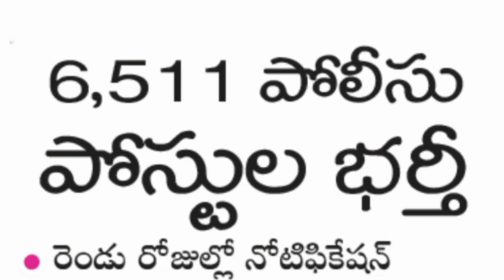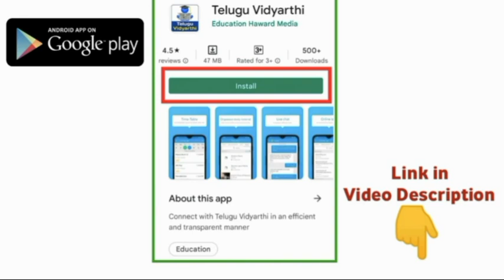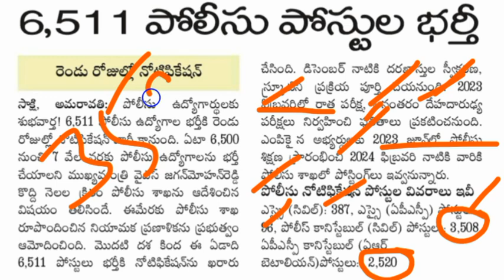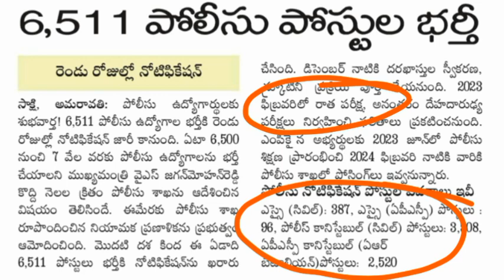AP Police Constable & SI Recruitment 2022 Notification for 6,511 Vacancy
AP Police Constable Recruitment Notification 2022, AP Police Constable Preliminary Test Important Questions, Andhra Pradesh Government jobs 2022, TS Govt Jobs, AP Police Constable Notification 2022, apslprb, tslprb, AP Constable notification 2022, AP police constable recruitment 2022, apslprb constable syllabus, ap police constable age limit and upper age limit details, ap police constable physical standard tests, ap police constable physical endurance tests, AP Firemen Jobs 2022